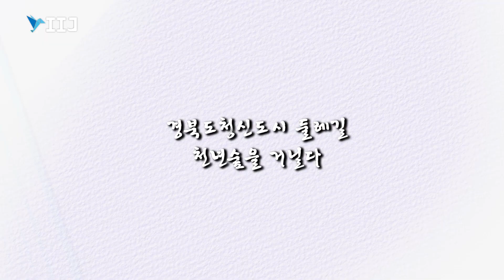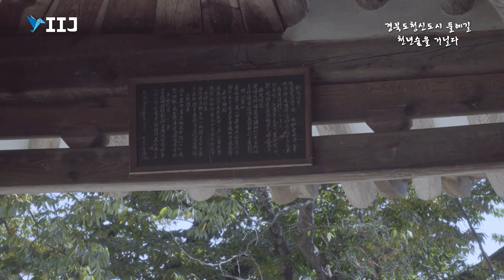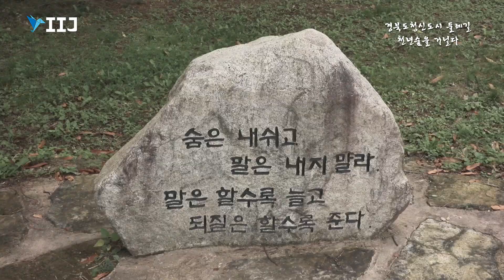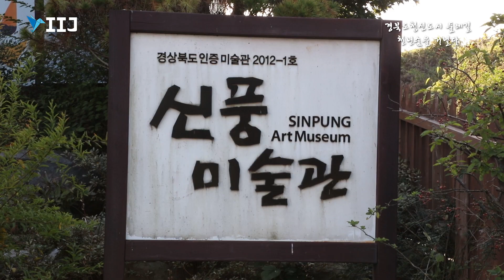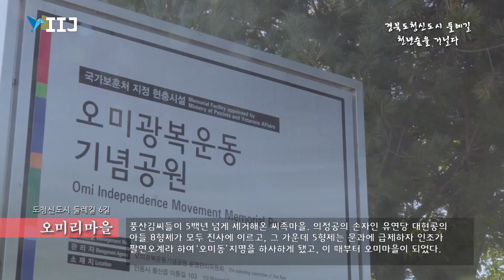경상북도 도청 둘레길 홍보영상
“옛”과 “새로움”이  어우러진 힐링의 길!,  경상북도 신도시 둘레길